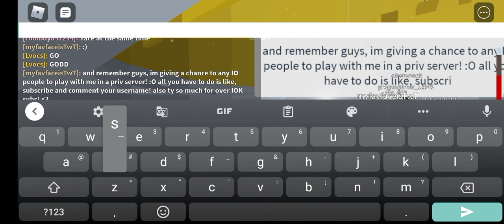trying to beat tower of heck/hell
trying to beat tower of heck/hell watch to the end to find out if i make it